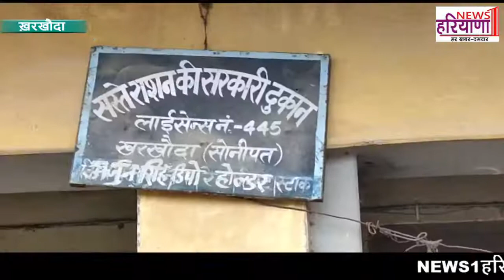ख़रखौदा में उचित दूरी बनाकर एवं सुरक्षा को ध्यान में रखकर बाँटा जा रहा राशन- नवनीत हुड्डा